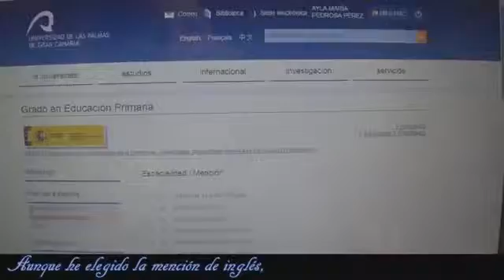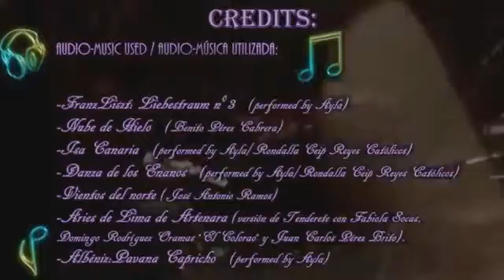TERCER PREMIO.- 'EDUCACIÓN CULTURAL / CULTURAL EDUCATION' [CONCURSO TU VÍDEO CULTURAL BILINGÜE]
Vídeo de la estudiante de la Facultad de Ciencias de la Educación de la ULPGC, Ayla María Pedrosa Pérez, galardonado con el Tercer Premio del II Concurso 'Tu Vídeo Cultural Bilingüe / Your Bilingual Cultural Video', convocado por el Vicerrectorado de Cultura y Sociedad de la Universidad de Las Palmas de Gran Canaria (ULPGC) y dirigido al alumnado universitario del Curso 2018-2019.

Título: 'EDUCACIÓN CULTURAL / CULTURAL EDUCATION'